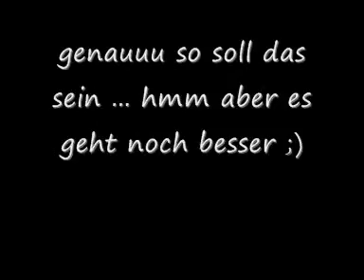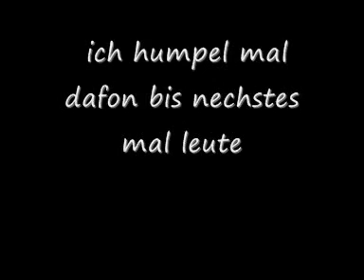Reporter Peinlichkeiten Zusammengefaßt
Die Bessten Reporter Peinlichkeiten Der Welt  ,.,.D-B-R-P-D-W,.,.,.